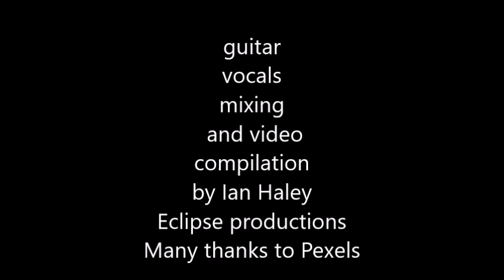Earworm - Ian Haley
Alternative comedy rock blues garage stoner grunge featuring awesome visual effects inducing psychedelic episodes and extraordinary euphoria. Warning: no sex and drugs, just rock 'n roll.